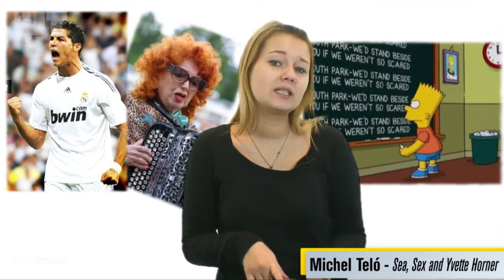Le FDJ du 7 février 2012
Aujourd'hui, on aurait pu vous parler du clip des Black Keys ou encore de la rencontre Bob Sinclar-Snoop Dog.  Mais aujourd'hui, on n'a pas chaud, on est Michel Teló.